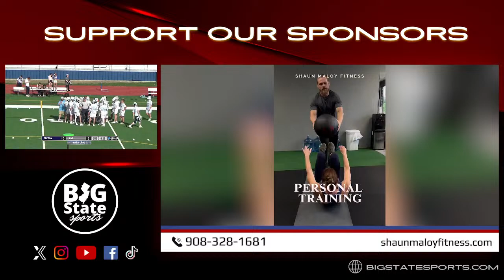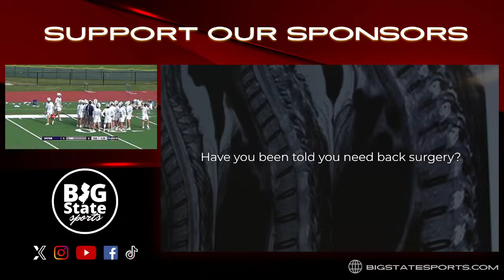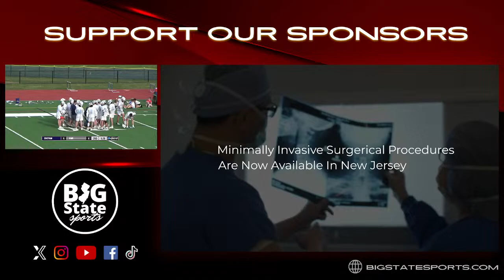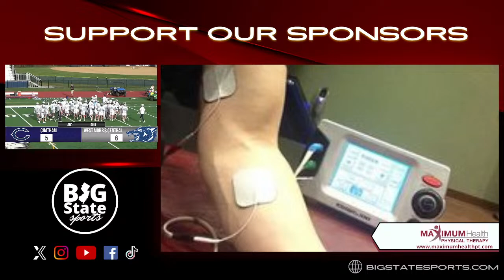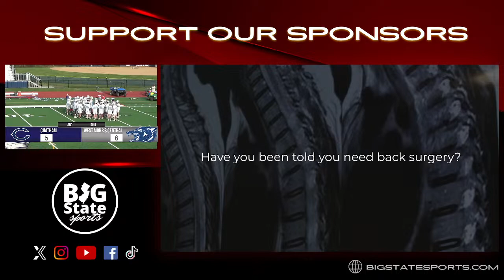Boys Lacrosse: Chatham vs West Morris Central